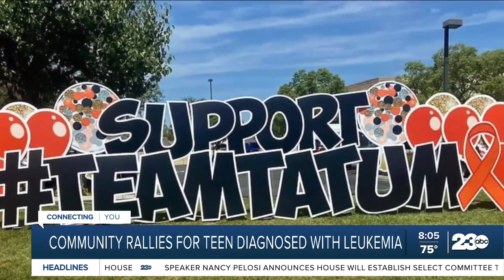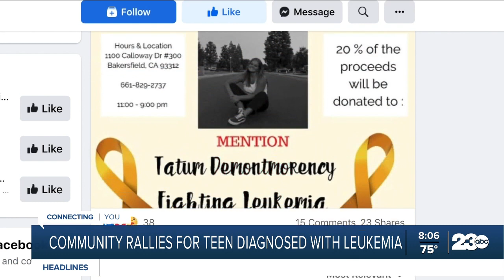Community rallies after Bakersfield teen is diagnosed with leukemia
Time and time again, the community has shown that it will rally together in support of one of its own. After 17-year-old Tatum Demontmorency was diagnosed with acute myeloid leukemia in May, community members and businesses went above and beyond to benefit Team Tatum.